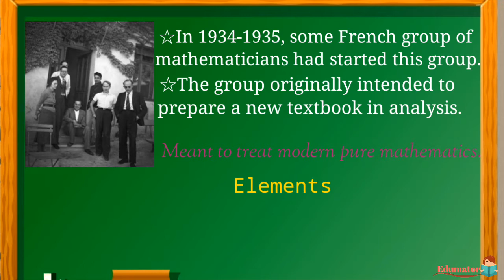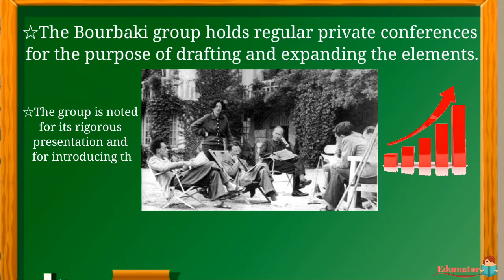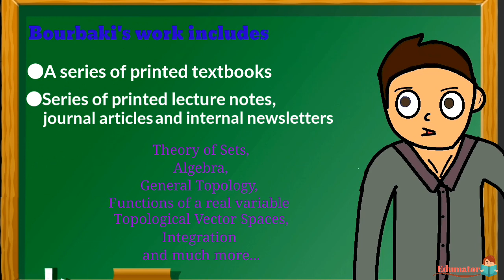[Animated] The Immortal and Imaginary Greatest Mathematician|| Nicholas Bourbaki in hindi||Edumator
Hello Learners,
                         In this video, I have talked about the immortal and imaginary greatest Mathematician of all time, Nicholas Bourbaki. Here is his introduction and how the group started with detailed explanation.

I want your support for continuing making these videos.

Scripted/Edited/Recorded by : Rishabh Raj

Credits:
Images source:Wikipedia
                             Freepik